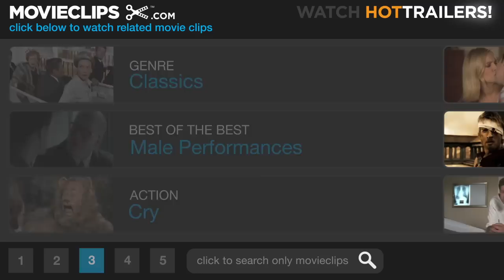The President's Analyst (1/9) Movie CLIP - A Childhood Memory (1967) HD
CLIP DESCRIPTION:
Agent Masters (Godfrey Cambridge) remembers the painful moment from his childhood when he first learned about race.

FILM DESCRIPTION:
The President's Analyst is James Coburn, whose position makes him privy to any number of delicate government secrets. Thus Coburn becomes a most desirable prize for several secret-agent organizations, including the CEA and the FBR (we know who these folks are really supposed to be, even though the phony names were crudely dubbed onto the soundtrack after the film was completed). When Coburn becomes expendable, he finds a pair of strong allies in the form of likeable political assassin Godfrey Cambridge and gay Soviet spy Severn Darden. The main plot involves an insidious, unnamed concern that wishes to harness Coburn's talents in order to brainwash the president -- and everyone else in America -- into submission. The President's Analyst is a terrific, on-target satire of virtually every sacred cow of the late 1960s; the satire was so potent, in fact, that when the NBC network broadcast the film in the early 1970s, it was compelled to remove the picture's punchline.

CREDITS:
TM & © Paramount (1967)
Cast: Godfrey Cambridge, James Coburn
Director: Theodore J. Flicker
Producers: Howard W. Koch, Stanley Rubin
Screenwriter: Theodore J. Flicker